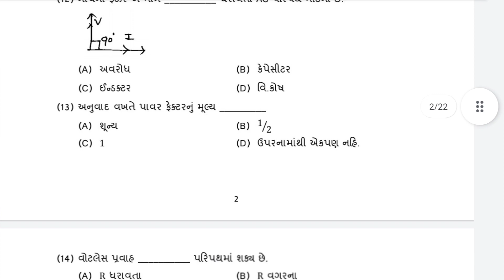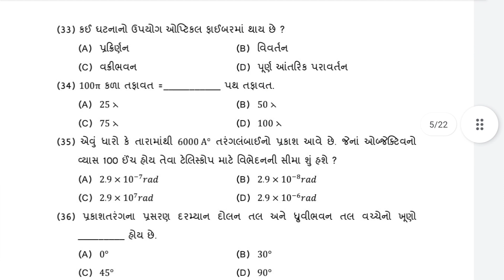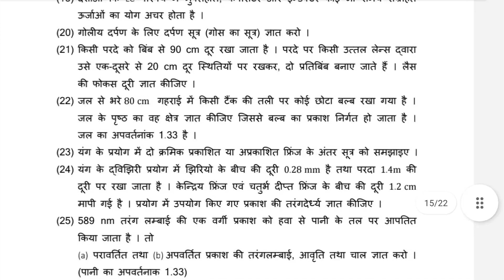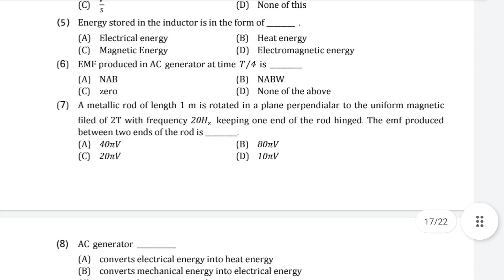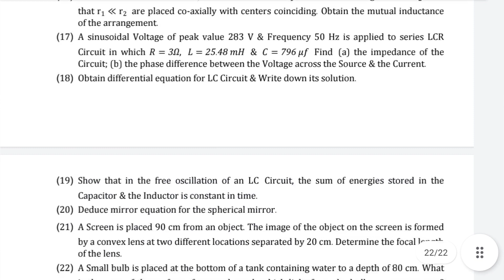STD 12 PHYSICS : EKAM KASOTI DECEMBER 2022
STD 12 PHYSICS : EKAM KASOTI DECEMBER 2022 | QUESTION BANK DEC 2022

std 10 ekam kasoti december 2022 science
std 12 english ekam kasoti december 2022
dhoran 10 vigyan ekam kasoti december 2022,
std 10 science ekam kasoti december 2022,
std 10 ekam kasoti december 2022,
std 10 science ekam kasoti 2022,
std 10 science ekam kasoti 2022 december,
std 12 ekam kasoti december 2022,
std 11 ekam kasoti december 2022,
std 12 chemistry ekam kasoti paper solution december 2022,
dhoran 12 chemistry ekam kasoti december 2022,
std 11 chemistry ekam kasoti paper solution december 2022,
dhoran 11 chemistry ekam kasoti december 2022,
std 12 physics ekam kasoti paper solution december 2022,
dhoran 12 physics ekam kasoti december 2022,
std 11 physics ekam kasoti paper solution december 2022,
dhoran 11 physics ekam kasoti december 2022,